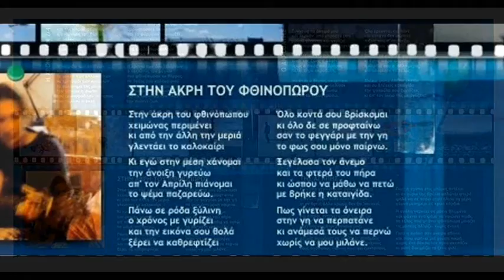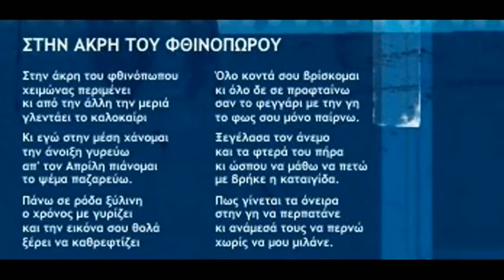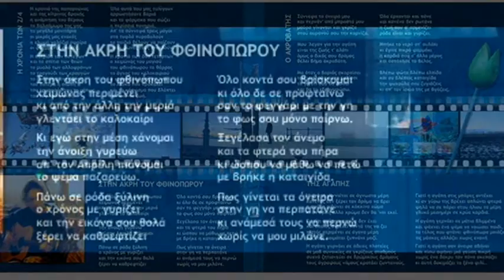"ΣΤΗΝ ΑΚΡΗ ΤΟΥ ΦΘΙΝΟΠΩΡOY" - Ν.Ζιώγαλας - -Κ.Τηλαβερίδης- cd: Νέος κόσμος//Ziogalas-Tilaveridis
"ΣΤΗΝ ΑΚΡΗ ΤΟΥ ΦΘΙΝΟΠΩΡΟΥ"- cd:"ΝΕΟΣ ΚΟΣΜΟΣ"
Στίχοι-μουσική: Κ.Τηλαβερίδης-
Φωνή:Νίκος Ζιώγαλας
Ενορχήστρωση: Δημήτρης Μπασλάμ

Στο άλμπουμ “Νέος Κόσμος” έπαιξαν οι μουσικοί:
Τύμπανα : Πάνος Τόλιος
Μπάσο : Δημήτρης Μπασλάμ
Κιθάρα( ηλεκτρική & ακουστ.) : Σπύρος Χηκωνσταντίνου
Ακορντεόν : Θανάσης Σολούκος
Ακουστ. Κιθάρα: Μανώλης Φάμελλος
Πιάνο - πλήκτρα: Στάθης Δρογώσης
Ομποε: Ντομένικο Μπονάσσι
ΣΤΙΧΟΙ//
Στην άκρη του φθινόπωπου
χειμώνας περιμένει
κι από την άλλη την μεριά
γλεντάει το καλοκαίρι

Κι εγώ στην μέση χάνομαι
την άνοιξη γυρεύω
απ' τον Απρίλη πιάνομαι
το ψέμα παζαρεύω.

Πάνω σε ρόδα ξύλινη
ο χρόνος με γυρίζει
και την εικόνα σου θολά
ξέρει να καθρεφτίζει

Όλο κοντά σου βρίσκομαι
κι όλο δε σε προφταίνω
σαν το φεγγάρι με την γη
το φως σου μόνο παίρνω.

Ξεγέλασα τον άνεμο
και τα φτερά του πήρα
κι ώσπου να μάθω να πετώ
με βρήκε η καταιγίδα.

Πως γίνεται τα όνειρα
στην γη να περπατάνε
κι ανάμεσά τους να περνώ
χωρίς να μου μιλάνε.